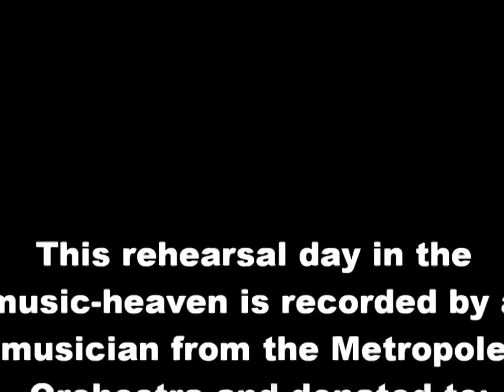GINO VANNELLI A rehearsal with the Metropole Orchestra 2000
A gems from B&T lost page